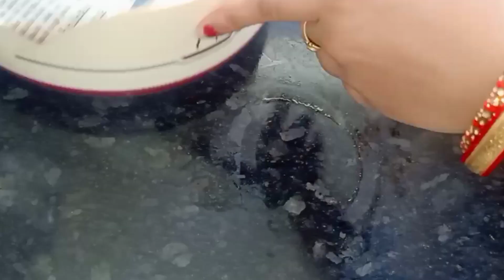ଏବେ ପ୍ରେସରକୁକର ରେ ରୁଟି ବନେଇବାର ନୂଆ ତରିକା🤔chandanmitavlogs 💕.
kalyani Senapati vlog odiavlog amazing kitchen tips and tricks amazing kitchen tips and hacks useful kitchen cleaning kitchen hacks kitchen tips and tricks in odia#usefulbest kitchen tips and tricks light bill saving tips and tricks new kitchen tips and tricks 2023#kitchenhacks